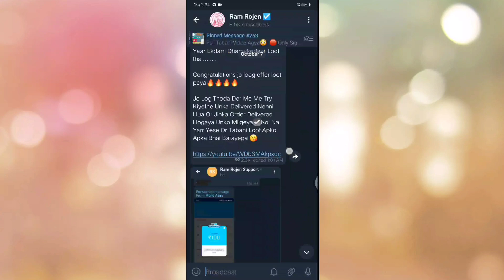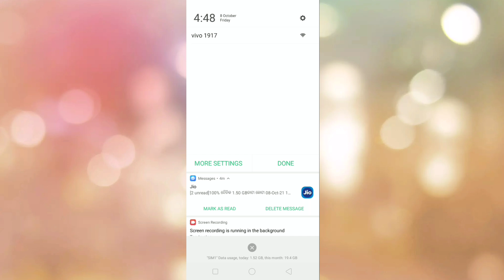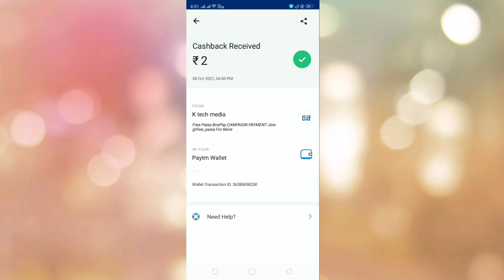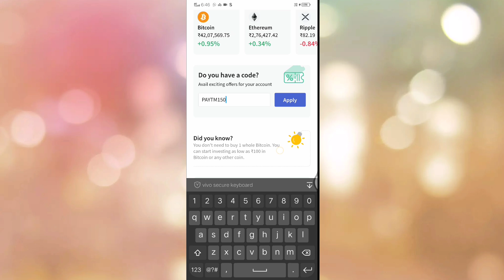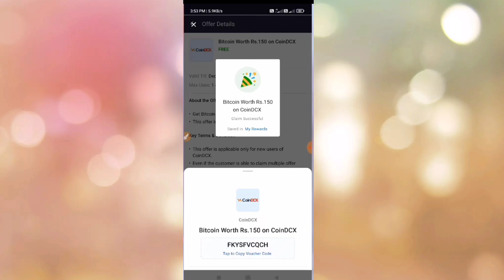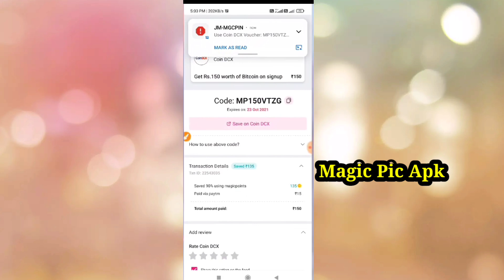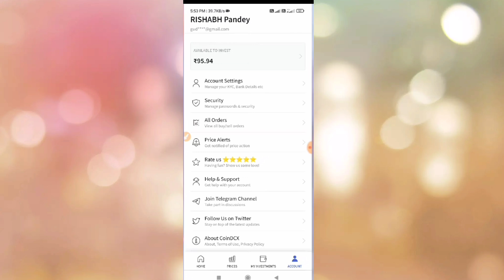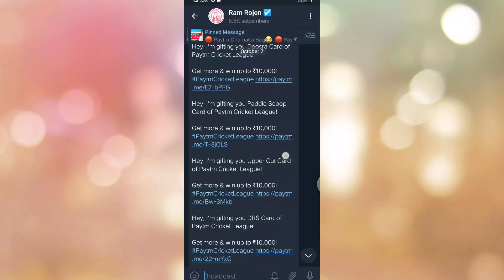Paytm New Bug! Only Sign UP & Withdraw! Old User ₹950 & New User ₹650! New Earning App! Coin Dcx Go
Huge Loot! Paytm Bug! New Cashback Offer! Pay ₹1 Get ₹100 Cashback !

Paytm paytmnewbug paytmaddmoney EarningApp minmumredeem₹1

paytm cash
paytm
cash
earning
apps
earning apps
best paytm cash earning app
earning app

1. EARN ₹1000 DAILY PAYTM CASH PLAYING GAMES
2. EASY WAY TO EARN MONEY ONLINE IN 2021 GAMES
3. HOW TO MAKE MONEY ONLINE 2021
4. best earning apps for android 2021
5. best earning apps 2021
6. best paytm cash earning apps
7. paytm cash kaise kamaye
8. earn paytm cash